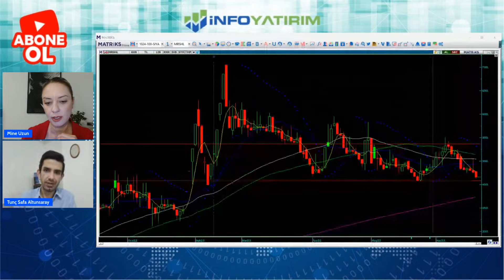Tunç Safa Altunsaray'dan MARSHALL Hisse Yorumu | 20 Haziran 2023 Tarihli Yayından | İnfo Yatırım